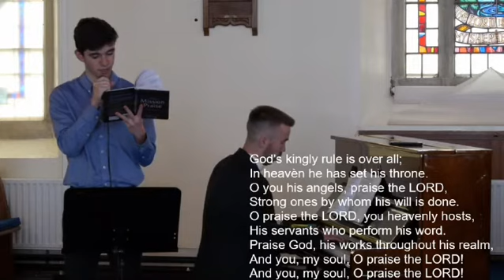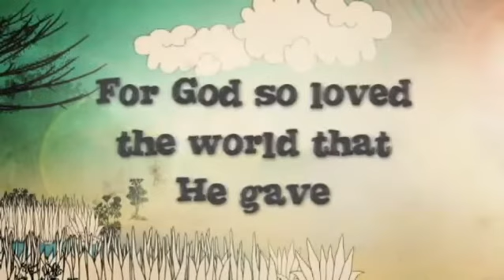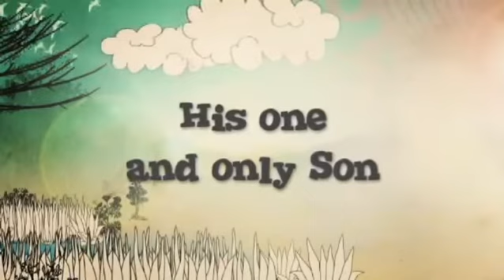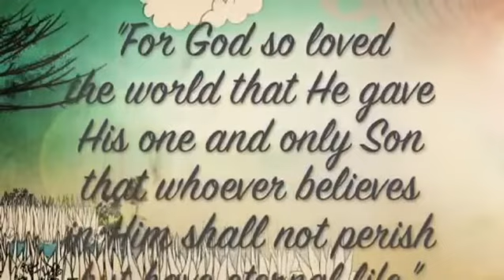22nd March 2020 - Morning Worship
Locking in with Joseph
Genesis 37